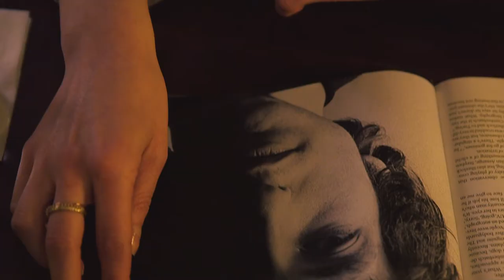Steve Weinstein Music Video - 'Til I Die